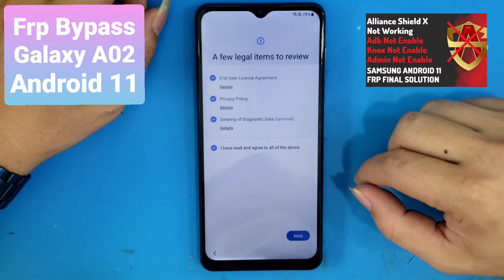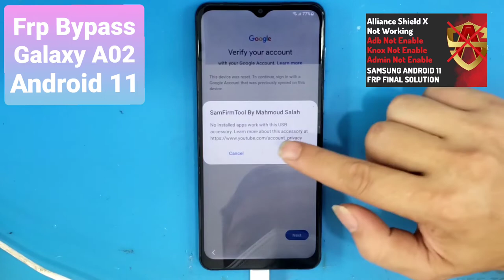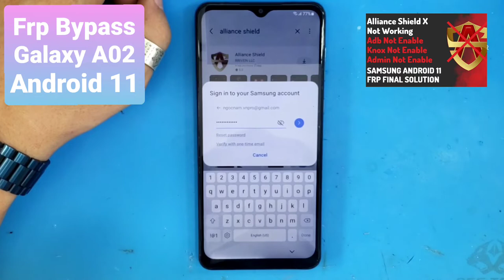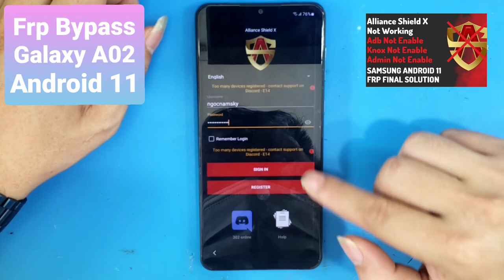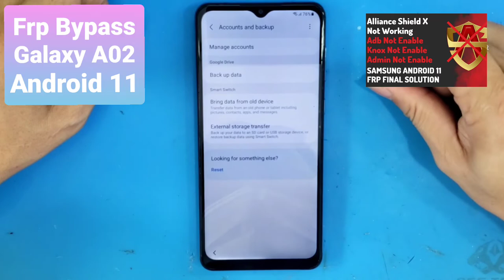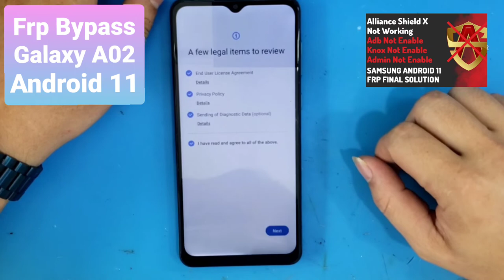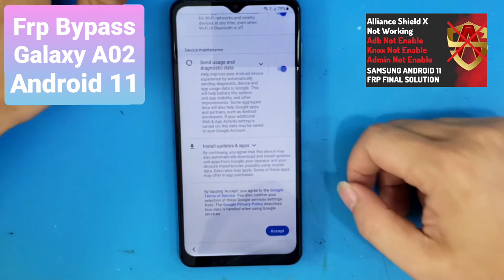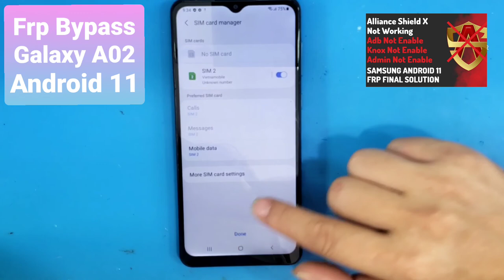Frp Bypass Galaxy A02 U2 Android 11 / No Alliance / No Backup File / No Test Point / Frp A022F 2022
Link tool :
Frp Bypass Android 11 (No Knock)
Frp A02 , FRP A02s , Frp A03 A03s
FRP All Samsung Android 11, android 12
FRp s10 S20
samsung android 11
frp android
Break the account
Log out of google account
Forgot google account password
Verify your google account
Forgot lock screen
Link tool full
* Tool SamsungFrp2020 V2: